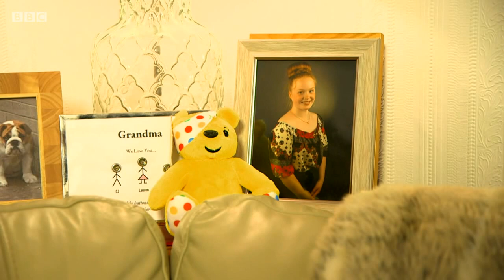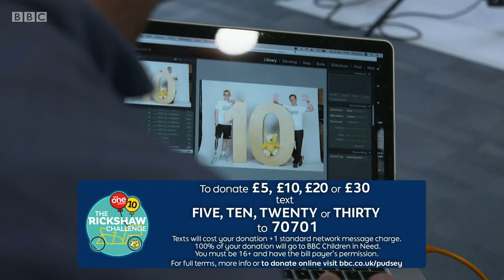Matt Baker | The One Show| Rickshaw Challenge 2020 Launch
Matt Baker introduces 6 young insperational rickshaw riders who are going to join him to take on the 10th Annual Rickshaw Challenge for Children in Need. He explains to Alex and Michael how this year's rickshaw chllange is organised to sefely complete in 8 days, set off on 6 November 2020.